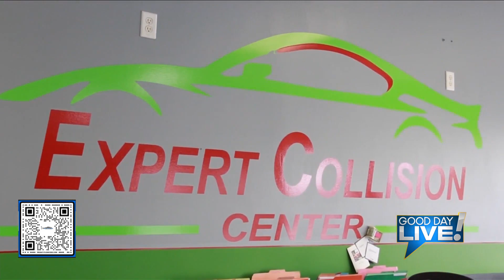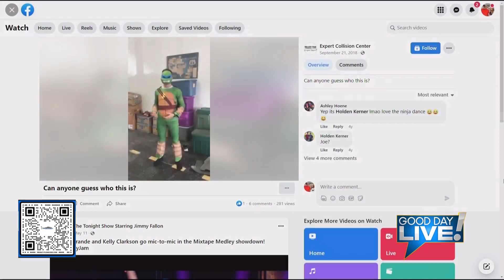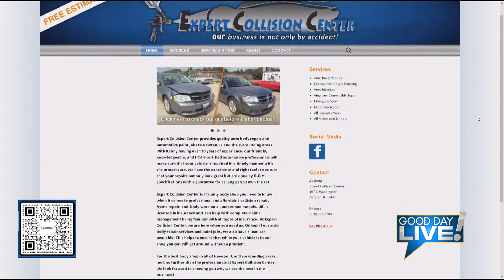Good Day Newton: Expert Collision Center